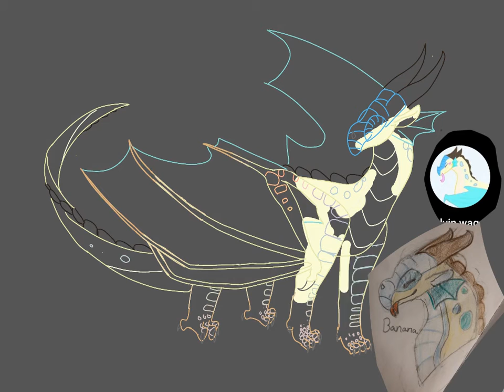Winter speedpaint || yes I am alive -_-